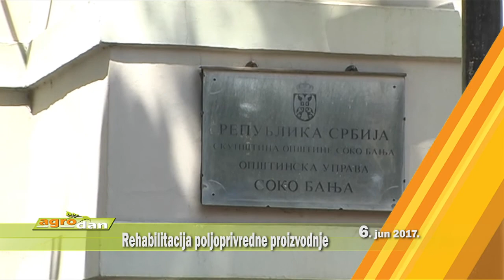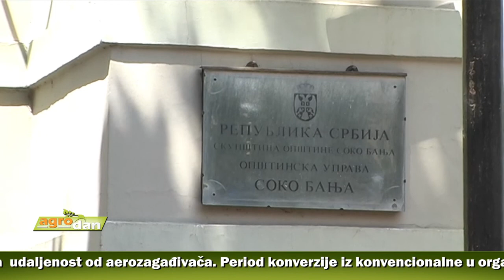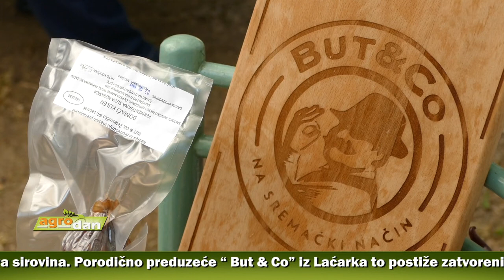AgroDan_06.06.2017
Prve njive koje država daje u zakup na 30 godina nalaze se na području opština Кanjiža i Pećinci. Ukupna vrednost svih do sada odobrenih investicija iznosi blizu 7,4 miliona evra.

Opština Sokobanja budžetom za 2017. godinu opredila 12 miliona dinara za razvoj poljoprivrede.  Prioriteti – razvoj sela i smanjenje nezaposlenosti.

Loše vremenske prilike ovog proleća nisu išle na ruku povrtarima. Međutim, mnogo više od vremena naštetile im niske otkupne cene.

Za proizvodnju suhomesnatih proizvoda vrhunskog kvaliteta, najvažnija dobra sirovina. Porodično preduzeće “ But & Co” iz Laćarka to postiže zatvorenim sistemom proizvodnje na svom gazdinstvu .

Za proizvodnju organske hrane neophodno što zdravije zemljište, kvalitetna voda i određena  udaljenost od aerozagađivača. Period konverzije iz konvencionalne u organsku poljoprivredu traje i do 3 godine.